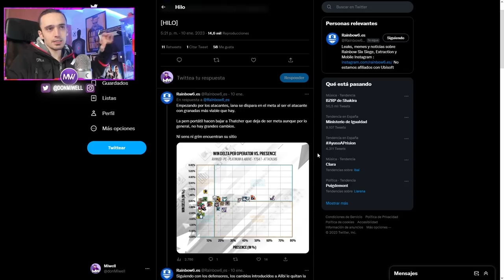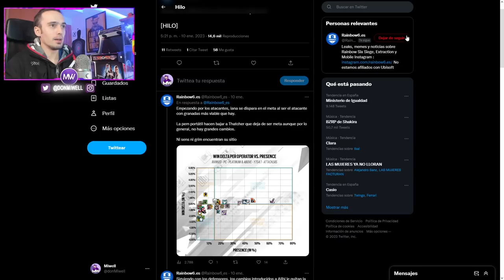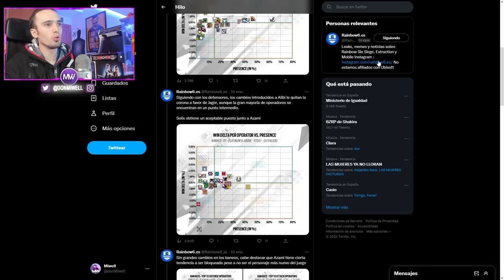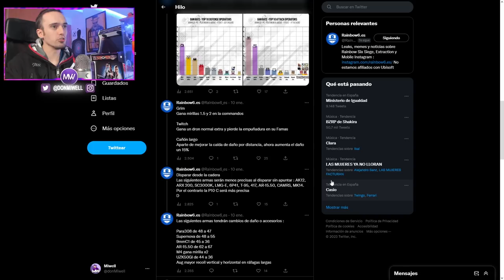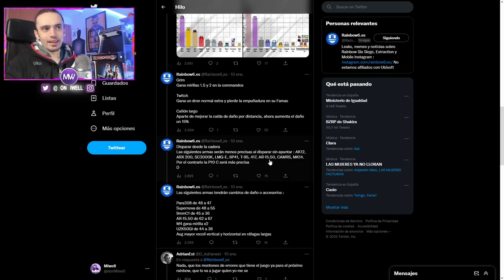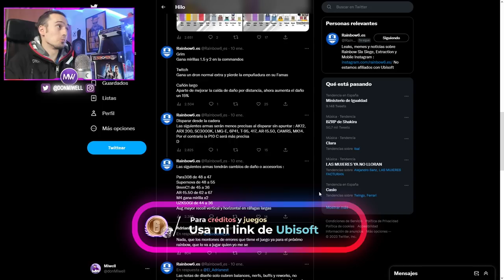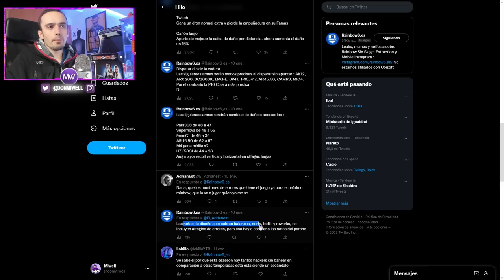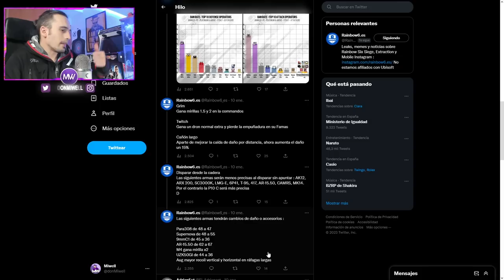NUEVO PARCHE FROST NERF GRIM BUFF Y MAS | MIWELL